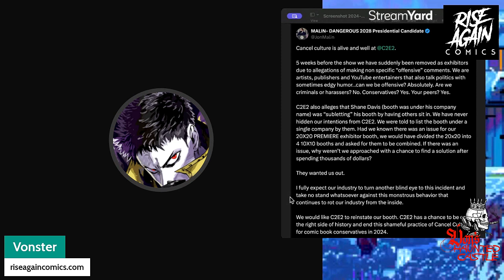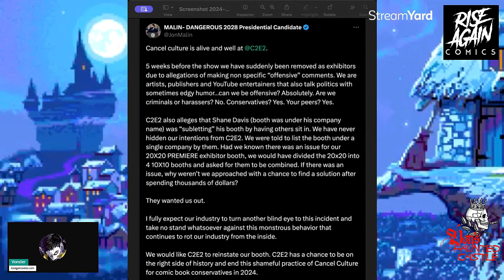The Cancel Pigs Strike Back! C2E2 CANCELS Comic Pros Shane Davis and Jon Malin for what?!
I lived in Chicago for 10 years and learned how bad woke really was. Now we're seeing the big Chicago Con C2E2 Cancelling creators who put down thousands for a booth and all over what?! Let me know what you think!

Follow me and buy my books at: RISEAGAINCOMICS.COM